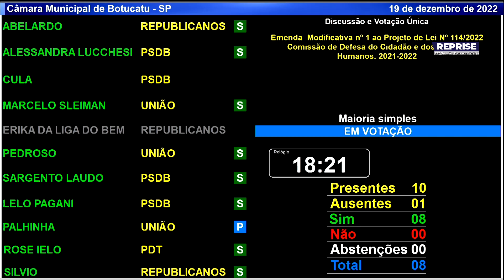Sessão extraordinária- 19/12/2022